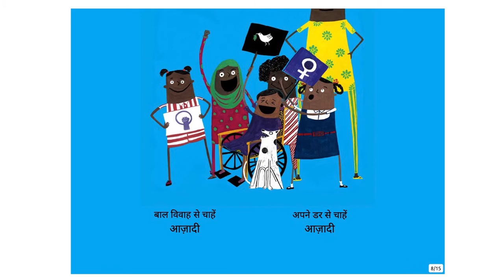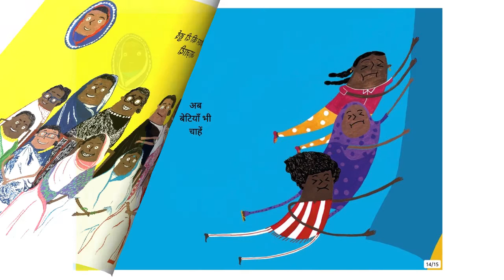Betiyan bhi chahe Azadi (Girls Also Want Freedom) - Hindi Poetic - Pratham Books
Now girls also want azadi. Freedom from violence and harassment, the freedom to choose and to exercise their rights. And azadi to be who they want to be.
Original story बेटियाँ भी चाहें आज़ादी by Kamla Bhasin
Translated by Kamla Bhasin
Illustrated by Shrujana Shridhar